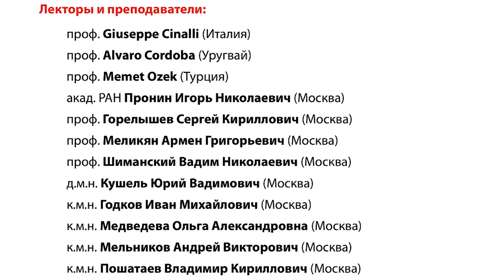Мастер-класс по нейроэндоскопии в НМИЦ нейрохирургии им. ак. Н.Н. Бурденко.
В начале декабря прошёл трёхдневный мастер-класс по нейроэндоскопии под руководством профессора Сергея Кирилловича Горелышева. Мероприятие ежегодно организуют кафедра детской нейрохирургии РМАНПО и НМИЦ нейрохирургии им. ак. Н.Н. Бурденко.

💡 Среди лекторов отечественные и зарубежные эксперты нейрохирургии:
▸ академик РАН Игорь Николаевич Пронин;
▸ профессора
Giuseppe Cinalli (Италия),
Alvaro Cordoba (Уругвай),
Memet Ozek (Турция),
Армен Григорьевич Меликян,
Вадим Николаевич Шиманский;
▸ д. м. н. Юрий Вадимович Кушель;
▸ кандидаты медицинских наук
Иван Михайлович Годков,
Ольга Александровна Медведева,
Андрей Викторович Мельников,
Владимир Кириллович Пошатаев.

Мы попросили Сергея Кирилловича рассказать о мастер-классе: какие патологии разбираются во время обучения, какое оснащение используют курсанты, как проходит практика.

💬 В этом же материале своими впечатлениями делятся участники обучения:
▹Алексей Олегович Дубских — руководител группы нейрохирургии НМИЦ ДГОИ им. Дмитрия Рогачёва
▹и Александр Евгеньевич Ханин — зав. нейрохирургическим отделением Камчатской КБ им. А.С. Лукашевского.

🔥 Будем рады, если этот ролик сподвигнет вас к участию в следующем мероприятии. Полезного просмотра!